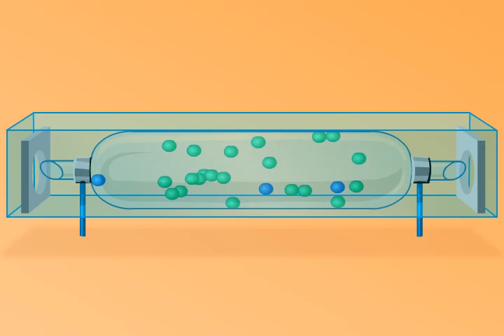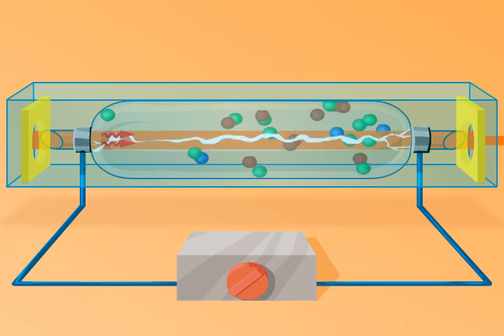Лазер. Газды лазердің жұмыс істеу принципі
ҰБТ, РФММ